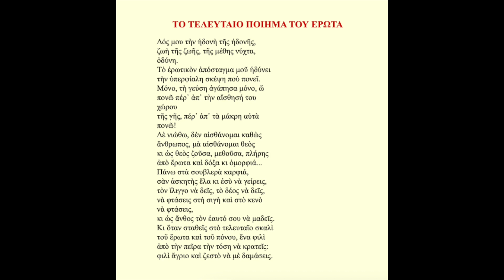Ποιήματα της Παρασκευής 499. Το τελευταίο ποίημα του έρωτα - Α. Δικταίος